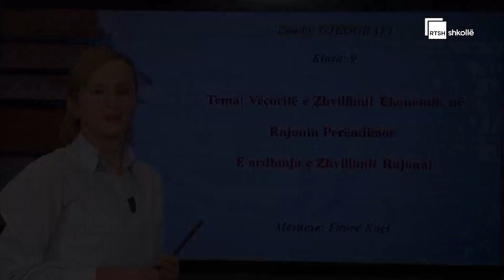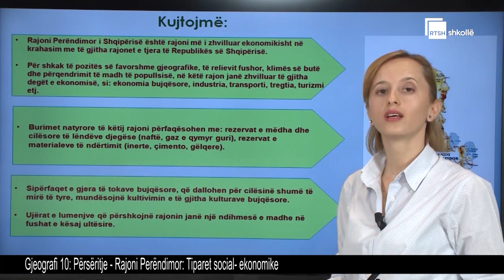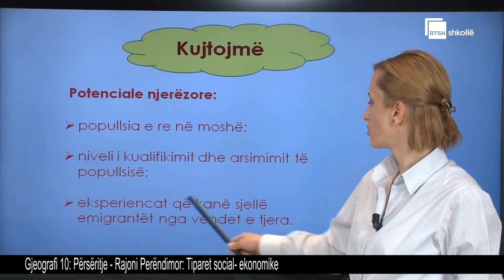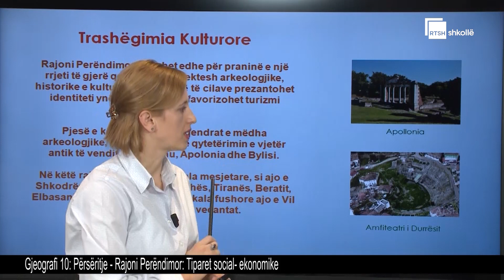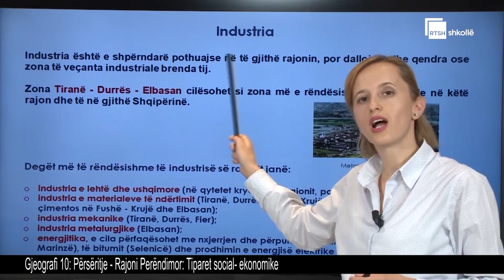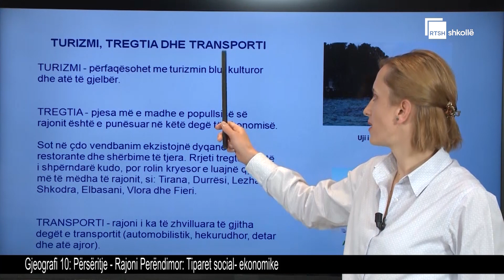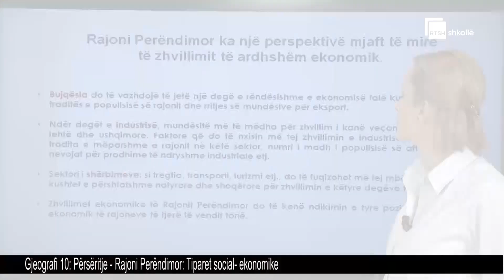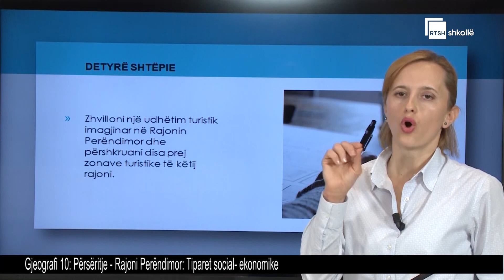Përsëritje - Rajoni Perëndimor: Tiparet social- ekonomike | Gjeografi 10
Mësuese: Fitore Koçi